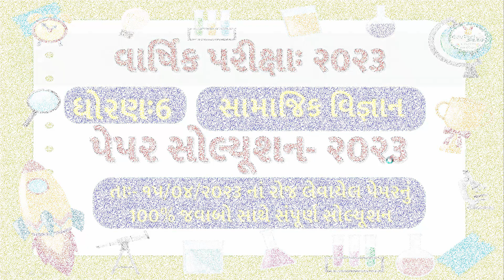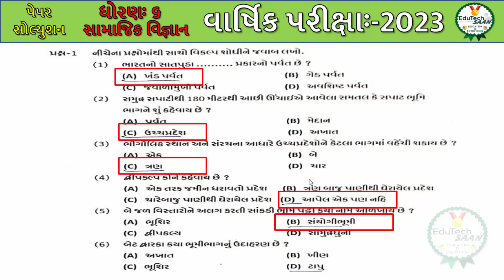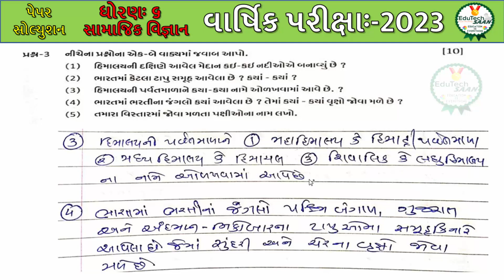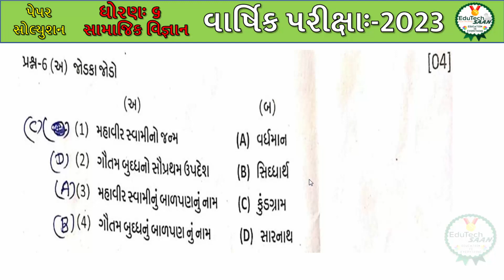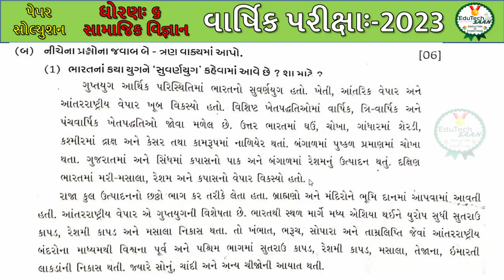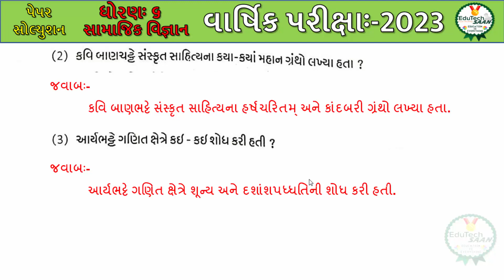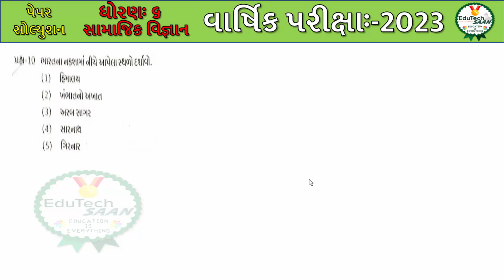std 6 ss paper solution 2023 | dhoran 6 samajik vignan paper solution 2023 | std 6 varshik pariksha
std 7 social science varshik parixa paper solution 2023 | dhoran 7 ss varshik parixa paper solution

અમારા Whatsapp ગ્રુપમાં જોડાવાં માટે લિંક પર ક્લિક કરો.